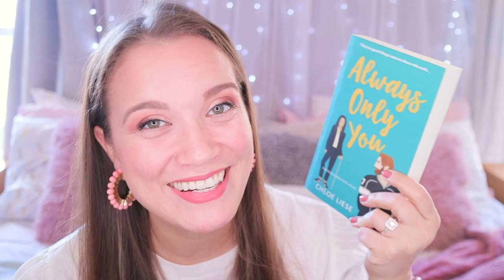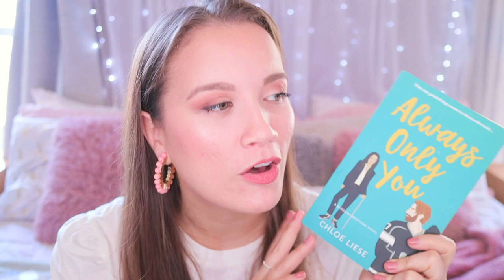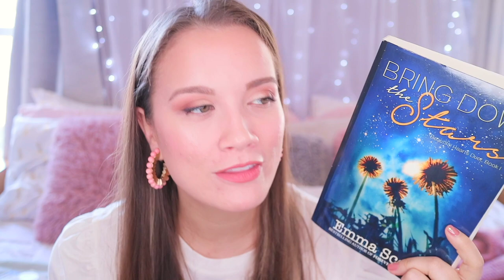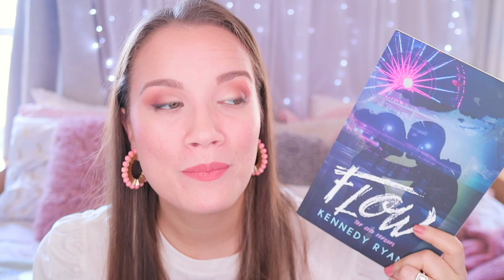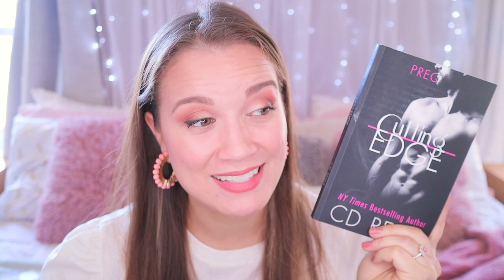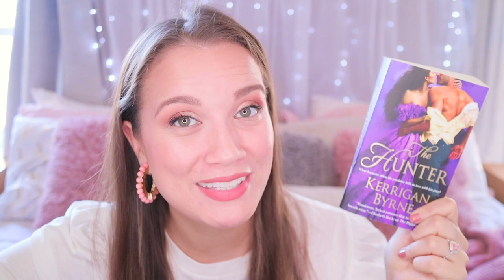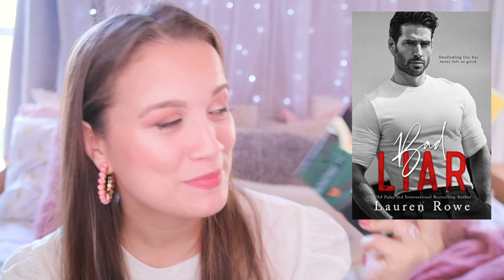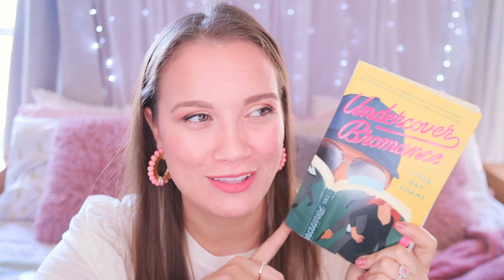10 Favorite Series & Duologies I Read in 2020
**BOOKS MENTIONED**
Bergman Brothers Series by Chloe Liese
Filthy Rich Americans Series by Nikki Sloane
Beautiful Hearts Duology by Emma Scott
Daughter of the Pirate King Duology by Tricia Levenseller
Grip series by Kennedy Ryan
The Edge Series by CD Reiss
Victorian Rebels series by Kerrigan Byrne
The Reed Rivers Trilogy by Lauren Rowe
The Bromance Book Club by Lyssa Kay Adams
The Elements Series by Brittainy C Cherry

| My Sticker & Hair Accessories Shop

|  Snail Mail
7341 Spring Hill Dr.

RANDOMNESS